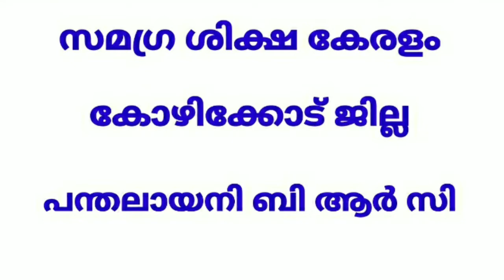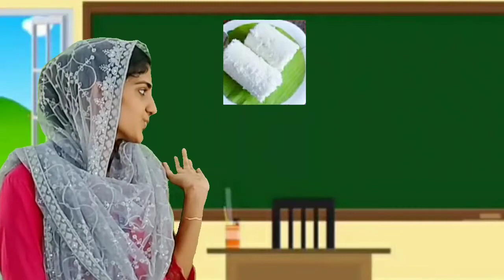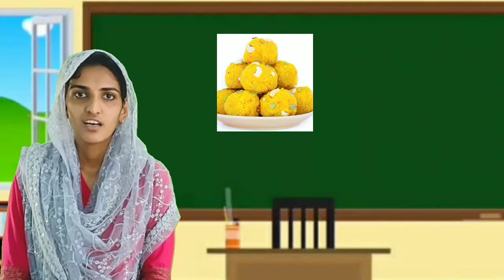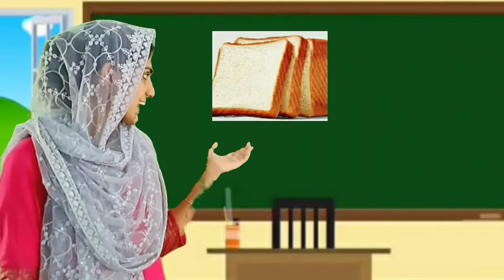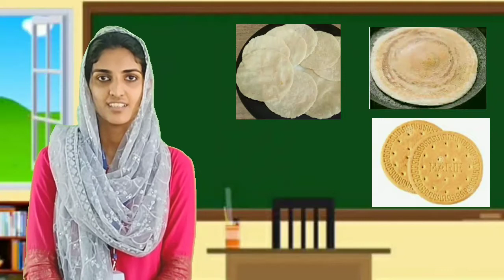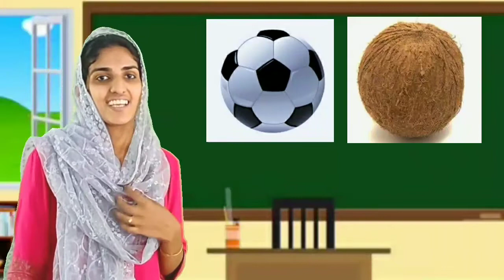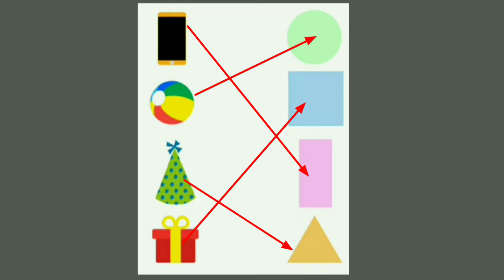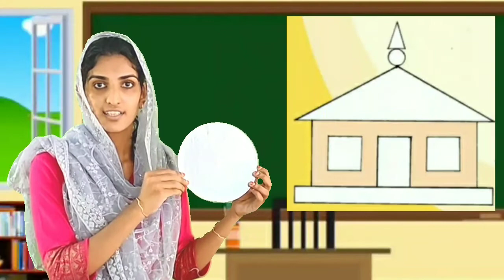Std 1 Mathematics Unit 8 class 18 Whiteboard ASD